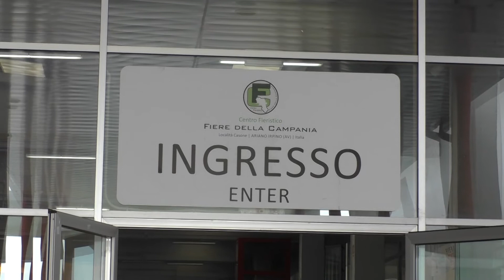Screening Ariano, altri 661 test. Quasi 13 mila il totale